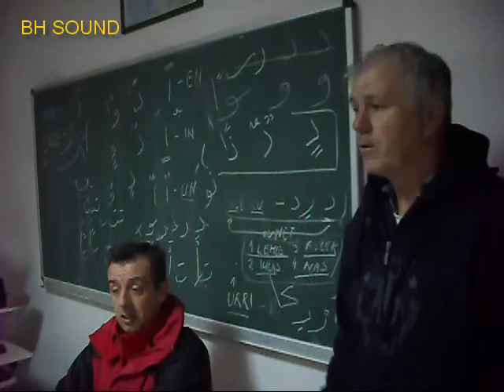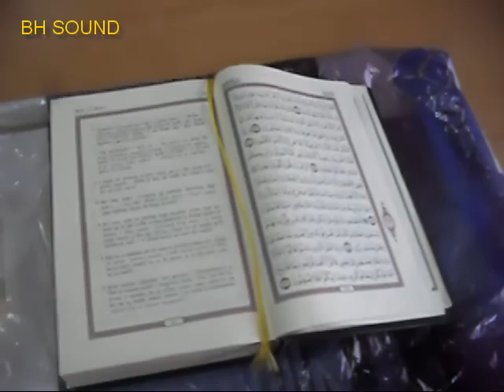Podjela paketića za novu HIDŽRETSKU 1436. g DŽEMAT GRAPSKA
Za nastupajuću  novu HIDŽRETSKU  1436 .g džemat Grapska preko svojih  donatora  obezbjedio je  poklon paketiće za polaznike mektebske nastave.  Ovom prlikom zahvaljujumeo se svimakoji su  obradovali naše mališane i  koji su pomogli da se ova manifestacija na jedan skroman način obilježi.
Podjela paketića za  novu HIDŽRETSKU 1436 godinu  DŽEMAT GRAPSKA
Svim muslimanima a posebno grapšćanskoj dijaspori sretnu i berićetnu novu HIDŽRETSKU 1436.g želi  džematski odbor  Grapska na  čelu sa Aljom Hasančević. Esselamu alejkum.